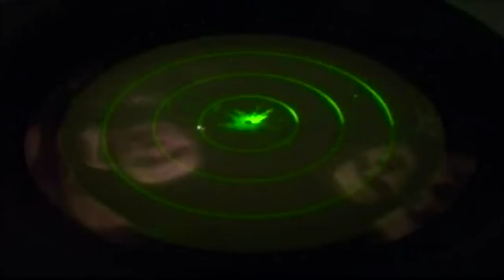Mācībās "Sudraba Bulta" trenē lidlauka ieņemšanu un aizsardzību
3.oktobrī Ādažu lidlaukā norisinājās viens no mācību „Sudraba Bulta 2014” kaujas uzdevumiem, kura ietvaros pretinieks, ko spēlēja ASV 173.kājnieku brigādes karavīru rota, kas pašlaik izvietota Igaunijā, ieņēma Ādažu lidlauku, desantējoties no ASV helikopteriem "Black Hawk".

Lidlauku aizsargāja Sauszemes spēku kājnieku brigādes 2.kājnieku bataljona karavīri, kas spēlēja uzņemošās valsts Zemessardzi, un pārspēka dēļ bija spiesti atkāpties un aicināt palīgā NATO spēkus, kurus šajās mācībās pārstāvēja ASV 173.kājnieku brigādes karavīru rota, kas jau kopš aprīļa trenējas Ādažos. Gan pretinieki, gan draudzīgie spēki tika nogādāti Ādažu lidlaukā ar ASV „Black Hawk” helikopteriem.